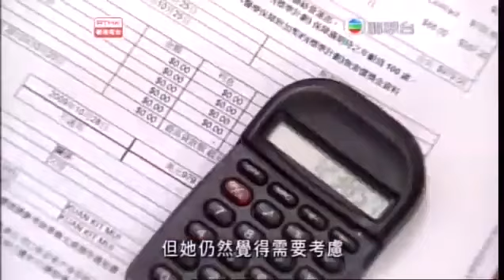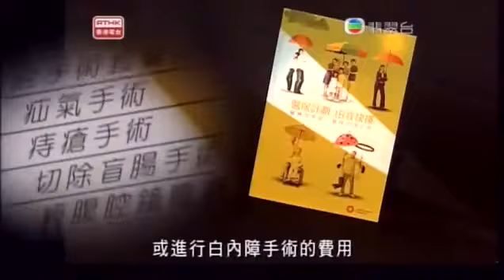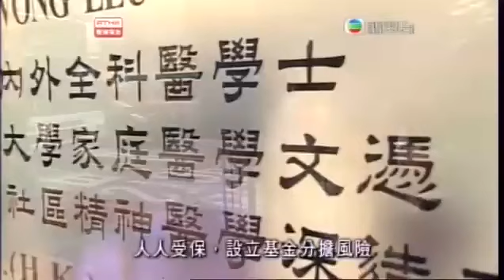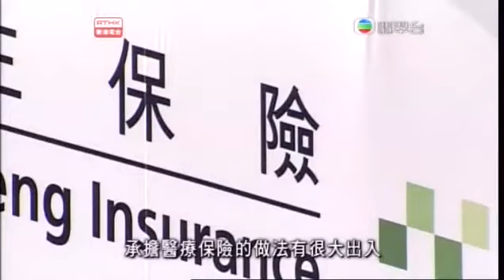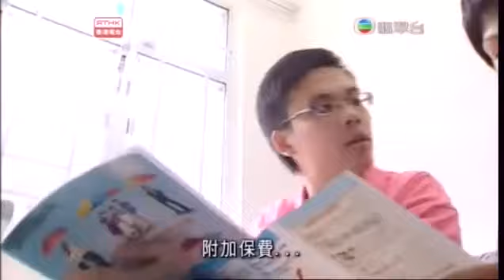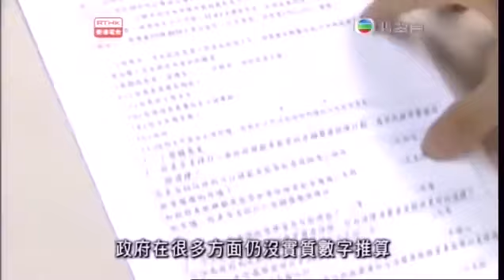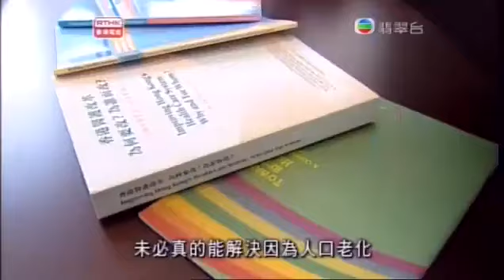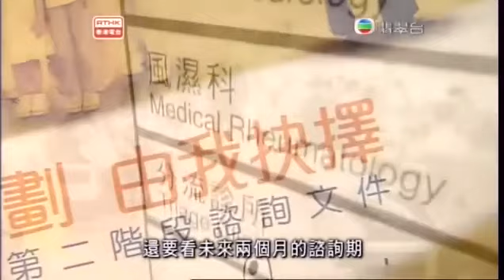鏗鏘集2010：自願醫保，你自願嗎？